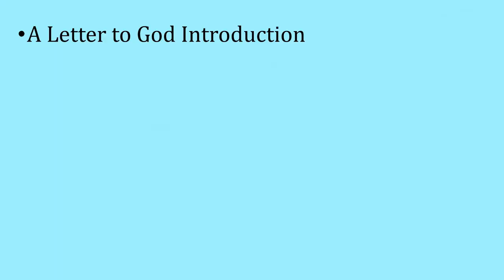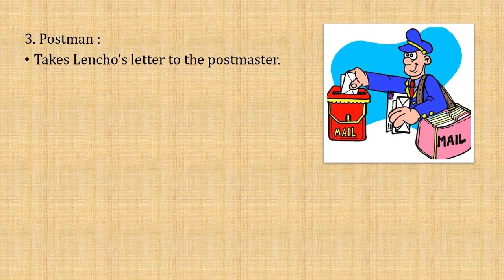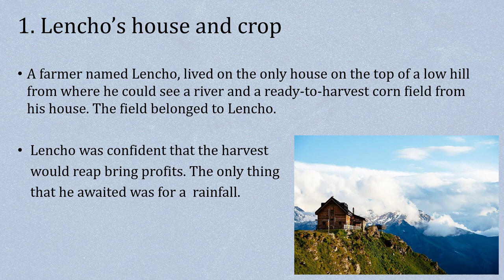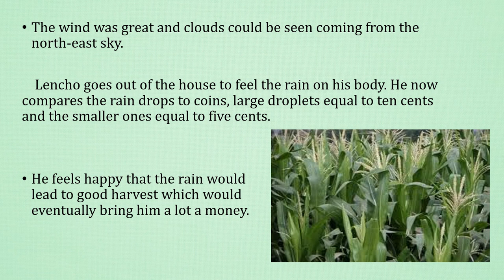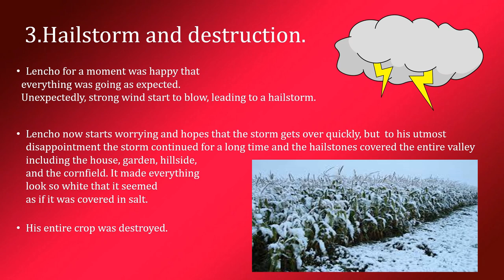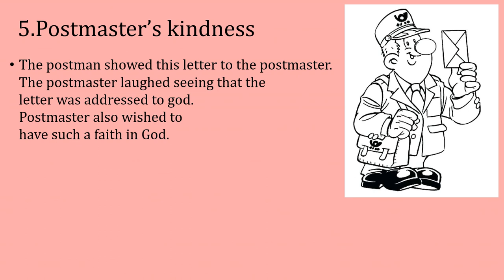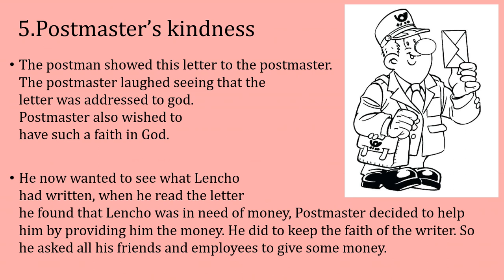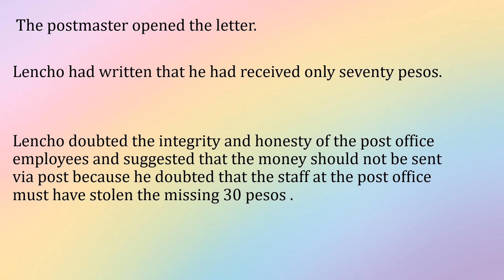A LETTER TO GOD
This is summary of chapter 1 - English, grade 10 cbse, The letter to God .

English grade 10
English CBSE grade 10
# CBSE english
# A letter to god cbse grade 10
A letter to god cbse english